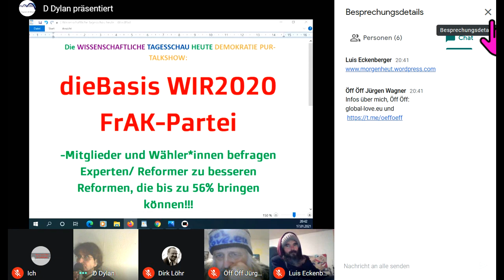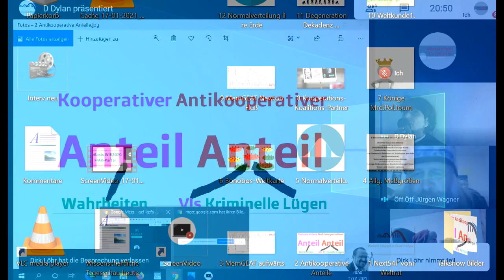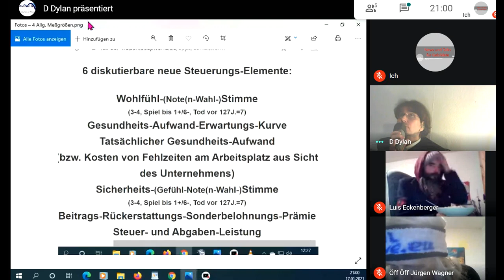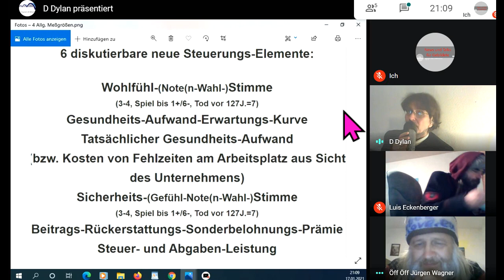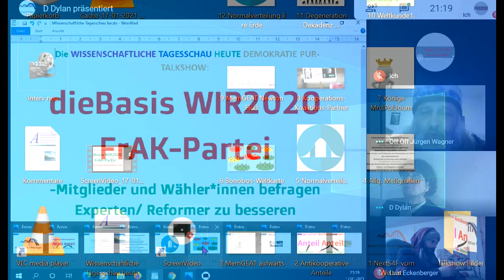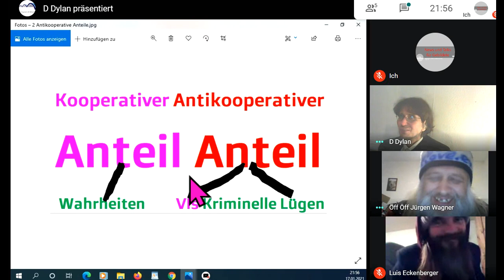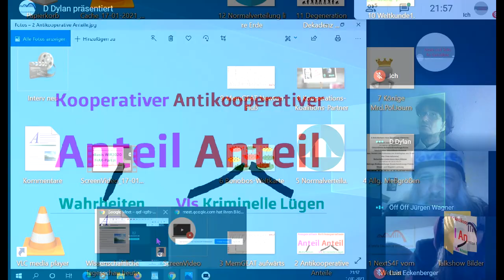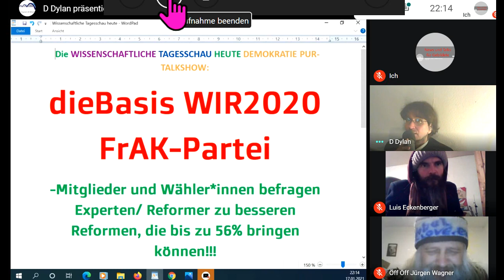TalkZu WIR2020 dieBasis Sucharit Bhakdi Reiner Fuellmich Bodo Schiffmann Köhnlein Gerd Reuther Rosen